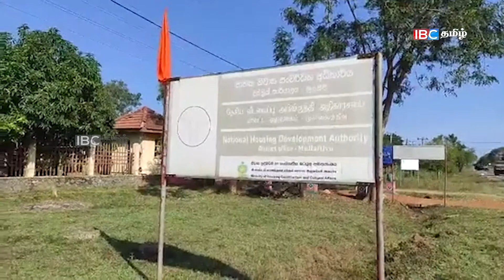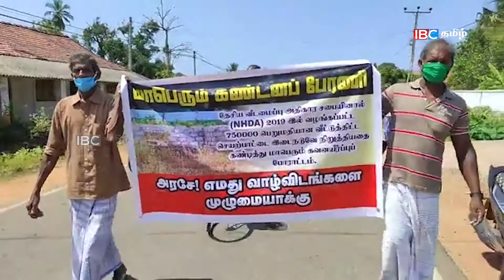வீட்டுத்திட்டத்திற்கான மீதி கொடுப்பனவு கோரி மாபெரும் கவனயீர்ப்பு பேரணி! | Sri Lanka Tamil News